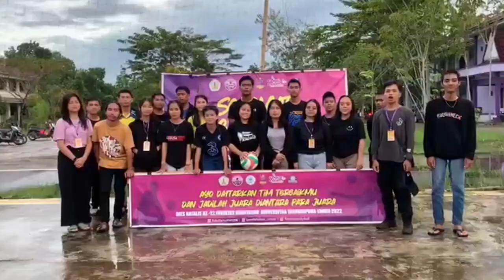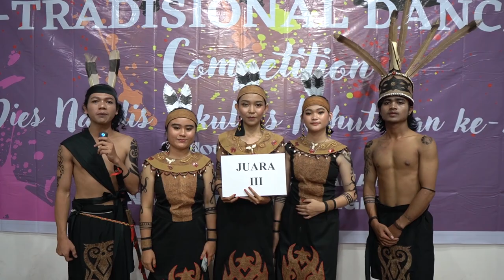SELAMAT DIES NATALIS KE-22 FAKULTAS KEHUTANAN UNIVERSITAS TANJUNGPURA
22 TAHUN FAKULTAS KEHUTANAN UNIVERSITAS TANJUNGPURA.

Fakultas Kehutanan didirikan dalam lingkungan Universitas Tanjungpura Pontianak sebagai pengembangan dari Jurusan Kehutanan pada Fakultas Pertanian Universitas Tanjungpura yang telah ada sejak tahun 1964.

Pendirian Fakultas Kehutanan pada Universitas Tanjungpura didasarkan pada surat Keputusan Menteri Pendidikan Nasional Republik Indonesia Nomor: 238/O/2000 tanggal 22 Desember 2000.

Dalam Dies Natalis Fakultas Kehutanan Universitas Tanjungpura yang ke-22 ini mengangkat tema "Fakultas Kehutanan Mendukung Folu Net Sink 2030 di Kalimantan Barat"

Apa harapanmu untuk Fahutan Untan kedepannya???